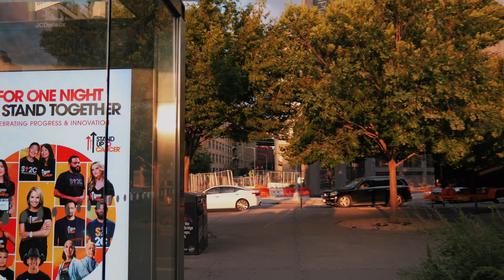Walking Tour | Dumbo and the Brooklyn Bridge | 4K UHD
Walking around the Dumbo neighborhood and across the Brooklyn Bridge during Sunset.

Timeline:
0:00 - DUMBO
29:50 - Brooklyn Bridge

🍎 Planning a Trip to NYC?

📳 Phone Plan in the US
- Visible (only in the US) Get $20 Off
📳 Phone Data Plan While Traveling Overseas
- Airalo (data only) Get $3 Off

📷  Camera Gear
- WANDRD Camera Backpack